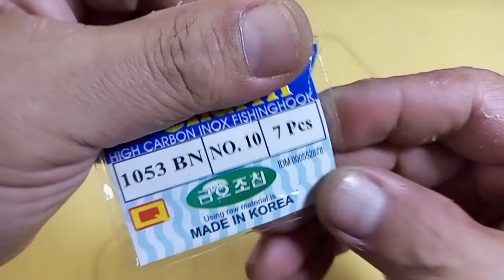How to Make a D.I.Y. Feeder Fishing With 3 Hooks and Sewing Machine Bobbin?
In this video I will show you how to make and tie my feeder fishing from 5 pcs of metal sewing machine Bobbin with 3 hooks for feeder fishing.

If You Had Fun or Learned Something,…
Make Sure That You Have Turned On the Bell 🔔, so You Will Definitely Not Miss Any of Our Videos!

Note :
- Remember, All Equipments Is Adjusted To depending on how big a fish will you catch.
- In certain countries there have a regulations that do not allow to use of fishing hooks more than 1 piece or 2 pieces. Please obey and respect these rules. Don't break these rules! This video was made for entertainment and knowledge purpose only.